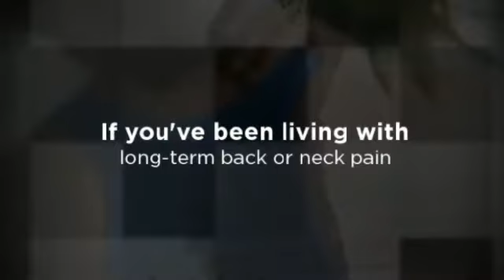Grand Rapids Natural Pain Relief - Simple Truth Chiropracti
Grand Rapids Natural Pain Relief - Simple Truth Chiropractic

Simple Truth Chiropractic
Dr. Jacob Canfield, D.C.